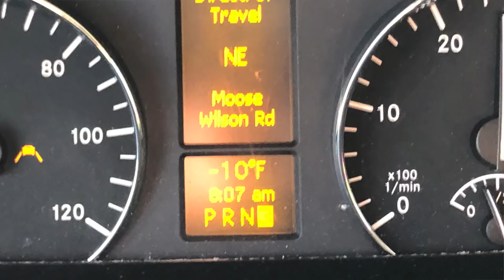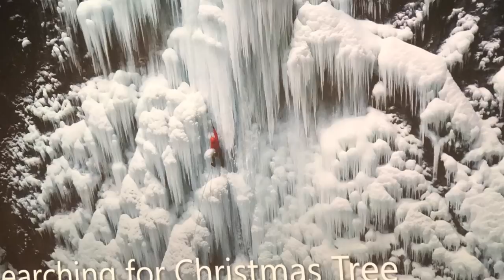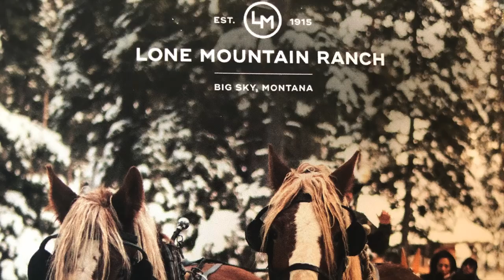SENDING IT at Corbet's Couloir in Jackson Hole, Wyoming | Season 1, Ep. 9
Sending it at Corbet's Couloir, dropping cliffs in Big Sky, chatting with Eric Lifton from Ski Magazine, and romantic sleigh rides through at night... What a week it's been!

But here's the real question: would you have sent it at Corbet's Couloir? 🤔

From Jackson Hole, WY to Big Sky, MT, the skiing has been absolutely insane and completely memorable. We hope you enjoy this weeks  recap of the latest and great from The Big Ski Family! 😊